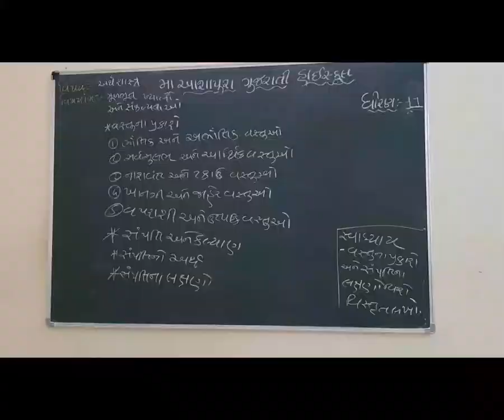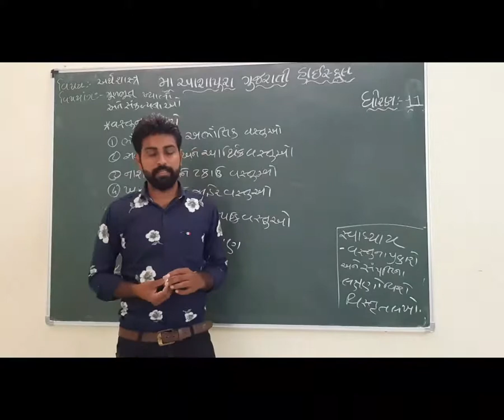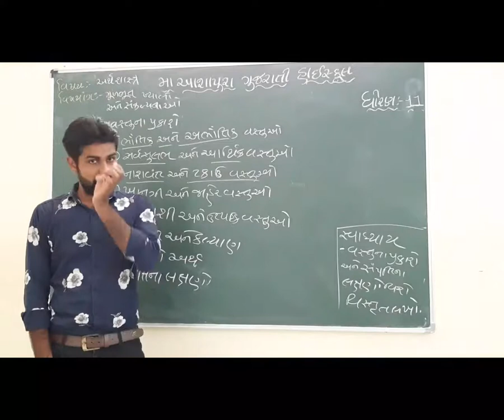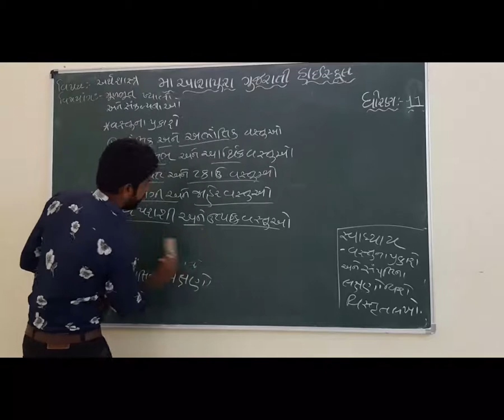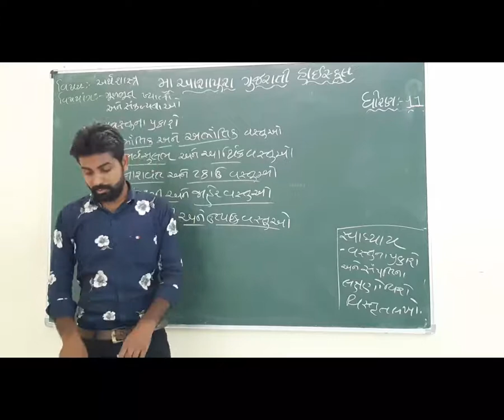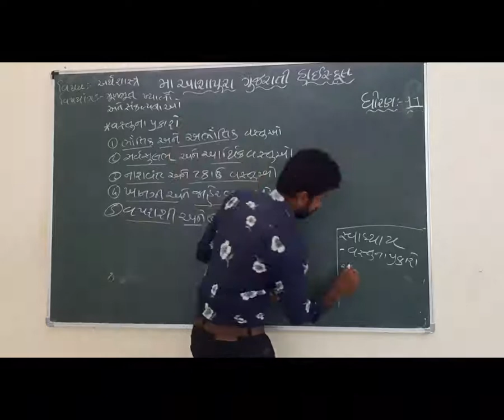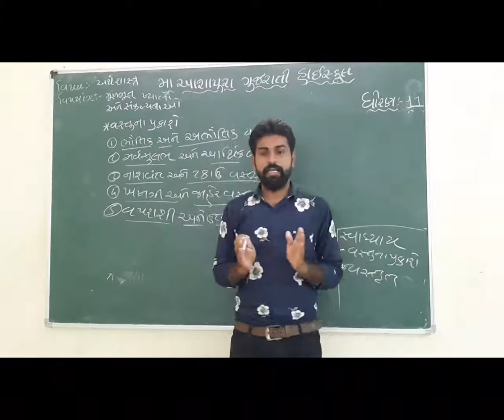STD 11 GM,SUB ECONOMICS CH 2 MULBHUT KHYALO ANE SANKALPANAO P 2 BY GARVA GOPAL